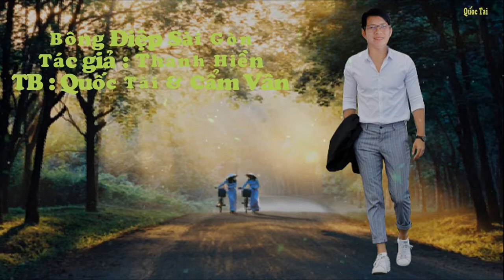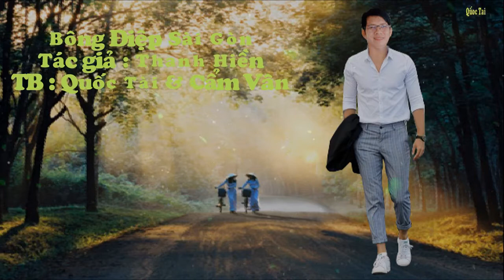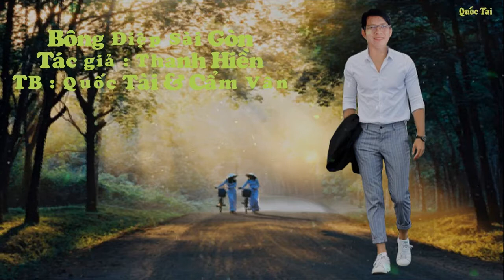Ca Cổ BÔNG ĐIỆP SÀI GÒN QUỐC TÀI & CẨM VÂN